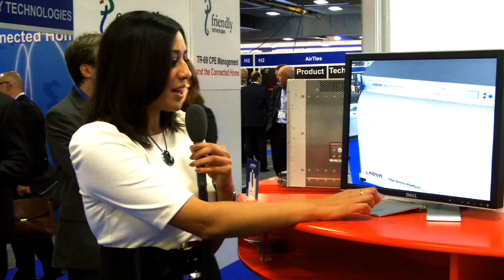Creating a New Reality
Shahla Siddiqui showcases a new Augmented Reality application at Broadband World Forum 2011 and explores an innovative way to interact with new technology and new solutions